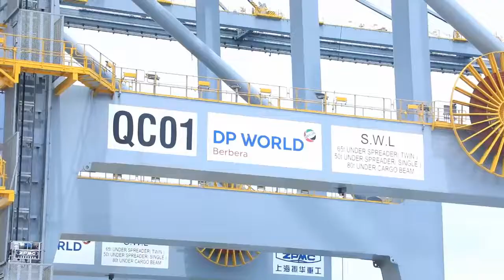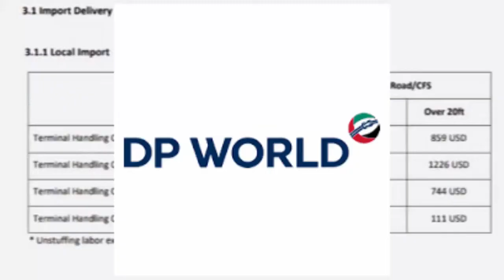Shaqadii Dekeda Berbera Oo Maalintii 10-naad Utaagan Lacago Dp World Kordhisay